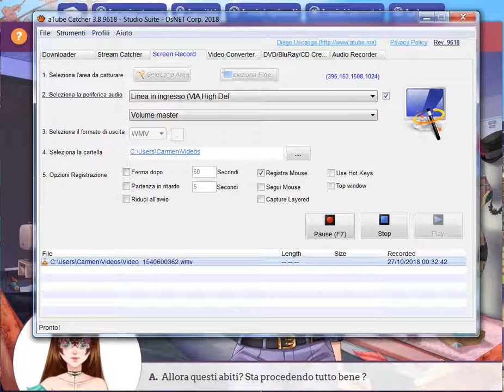Dolce Flirt vita all'università evento di Halloween (giorno 4 risposta corretta)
Anche qui c'è un quiz a cui rispondere. La C è quella corretta.